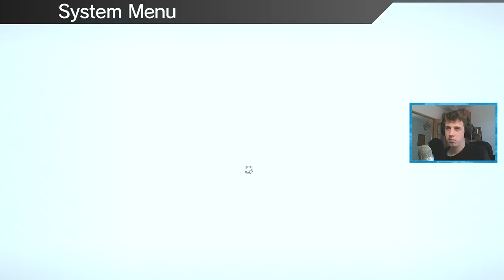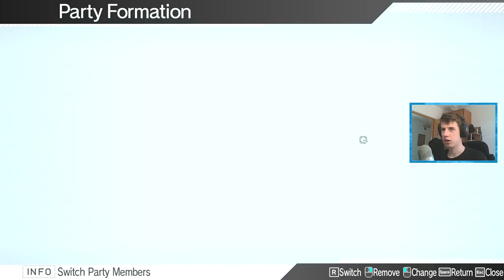PODTOPIONY POKŁAD - Zanki Zero: Last Beginning [#32]